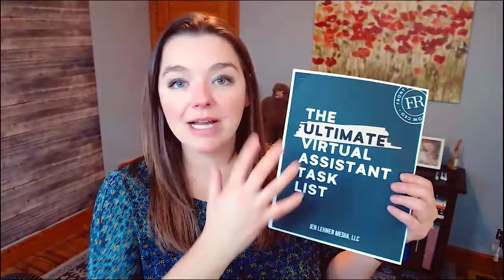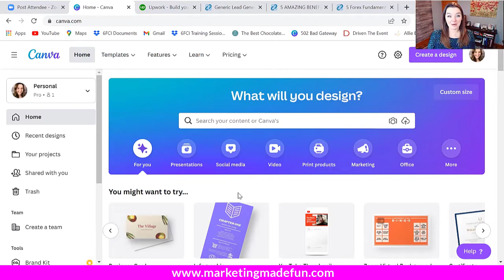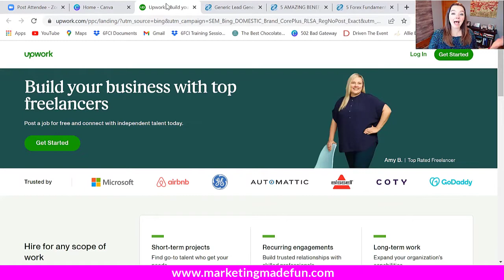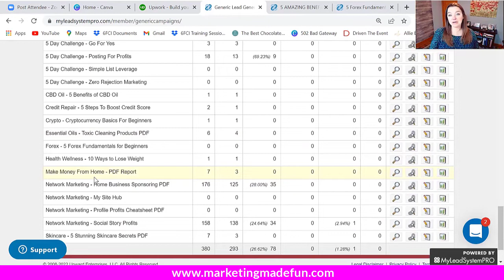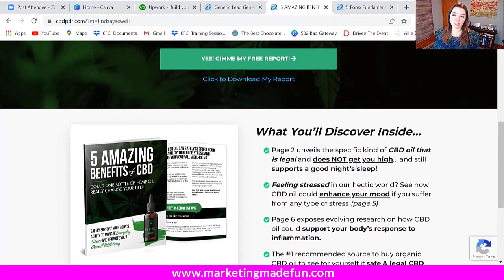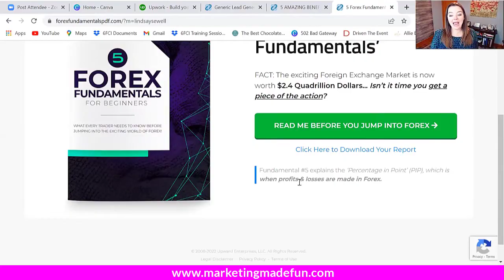What is the Best Way to Generate Leads? Setting Up A Lead Magnet In A Few Simple Steps!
If you want to learn how to use attraction marketing to generate more leads for your business check out this E-book

Get done for you lead magnets that you can customize to your specific business

Using the Lead Magnet Examples in this video, you can immediately implement them in your business!

In this tutorial, I explain how to create lead magnets using some of the top tips I've been using for years in order to capture and attract your ideal clients and customers.

I share with you some of the lead magnets that I have created and the exact tools I used for them.

MORE AWESOME SOCIAL MEDIA RESOURCES